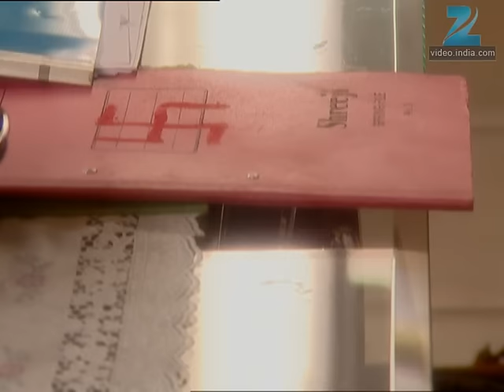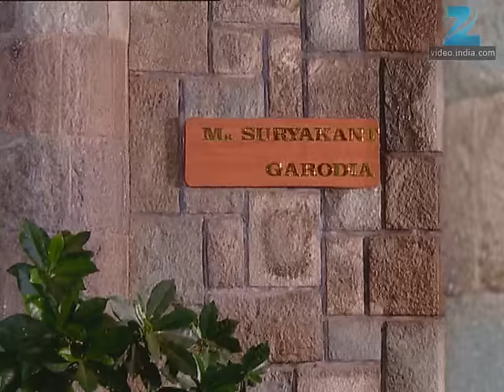Ghar Ki Lakshmi Betiyann | Ep.243 | Pavitra क्यों कर रही है Yuvraj को ignore? | Full Episode | ZeeTV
Suryakant gets irked when Baa tells him that she is longing to see her great grandson and wishes that Kajri is telling the truth about being pregnant with Yuvraj's child. Suryakant makes it clear that even if Kajri is pregnant, he will not accept the child. Later, while performing a religious ceremony, Phulki stops Niyati from performing the prayers as she does not consider it right for a barren woman to perform it. Menka too agrees with Phulki. Menka shocks everyone by asking Kajri to perform the religious ceremony! Savitri defends Niyati, but her efforts remain fruitless. Yuvraj confronts Menka for humiliating Niyati and tries to pacify her. Later, Menka gets shocked when the blackmailer calls her and demands money. Menka decides to give the money which she had stolen from Suryakant's bag. However, before Menka can step out of the house, Suryakant arrives leaving Menka shocked

Show Name : Ghar Ki Lakshmi Betiyann
Producer/Star Cast : Kshitee Jog , Aleeza Khan , Aishwarya Narkar, Neetha Shetty
Episode No : 243

Ghar Ki Lakshmi Betiyann | Ep.243 | Pavitra क्यों कर रही है Yuvraj को ignore? | Full Episode | ZEE TV